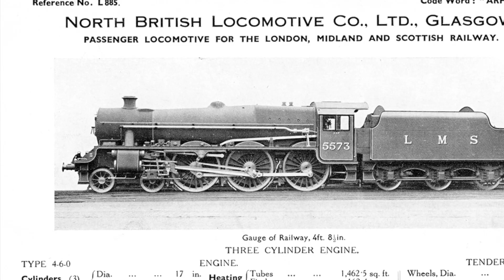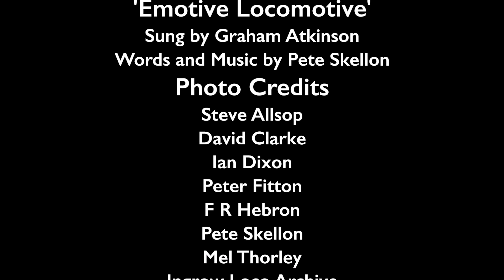Emotive Locomotive - a song of 45596 Bahamas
A brief history, set in song, of steam locomotive 45596 Bahamas and illustrated with photographs to complement the lyrics.
The song was written and recorded for the Bahamas Locomotive Society's audio documentary Steam - in our soul, which tells the story of the Society's first museum, the Dinting Railway Centre.